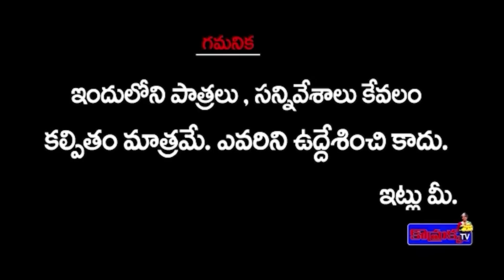కొమ్రక్కకు కోతి కర్సింది.komarakka tv || jabardasth komaram # villagecomedy #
Category
Entertainment